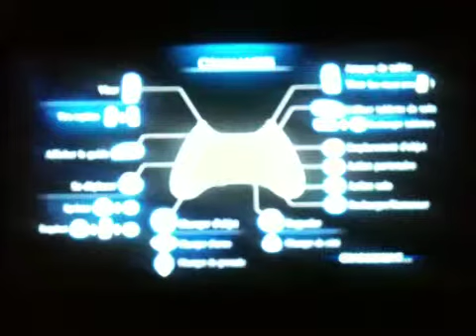Resident evil 6 (demo) part 1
Premiere partie du test de RE 6